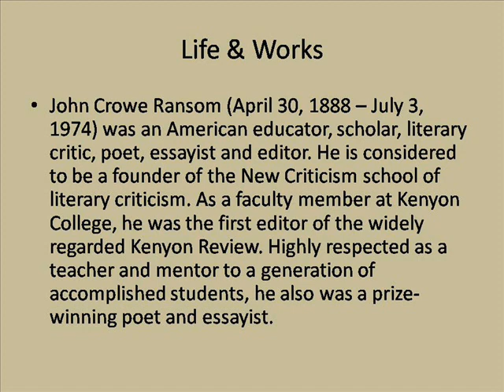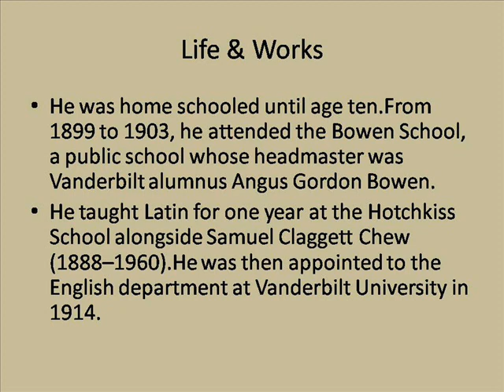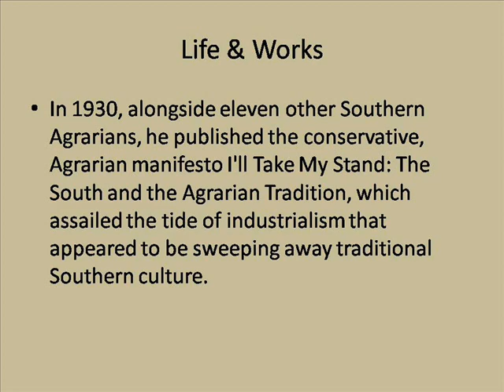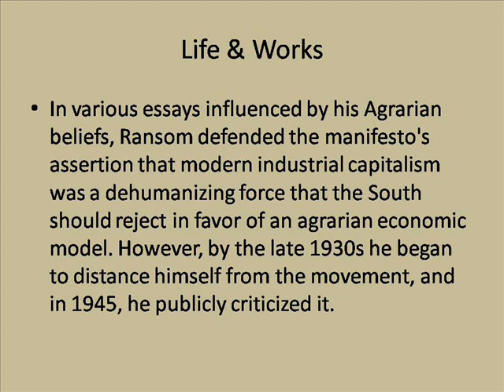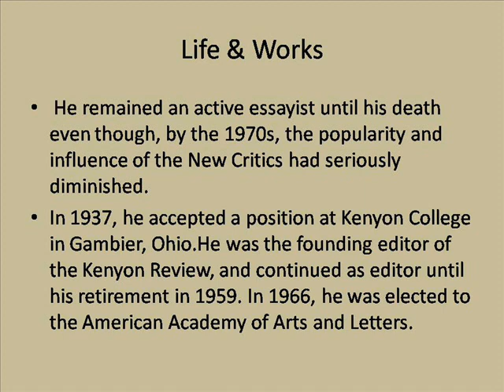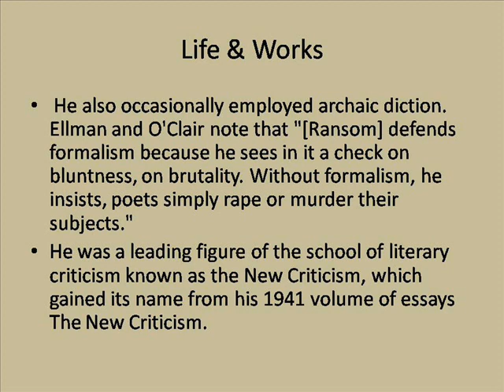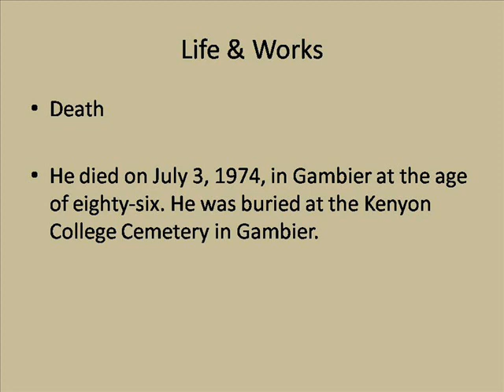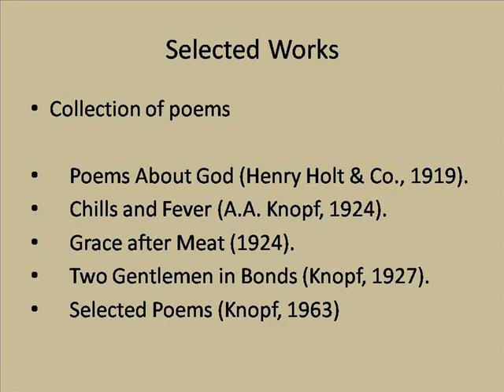John Crowe Ransom Life & Works